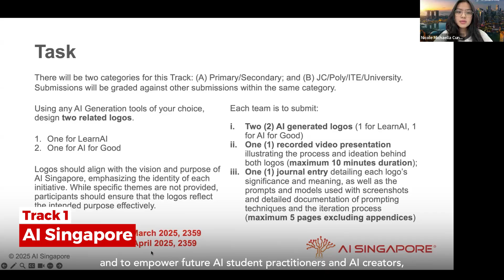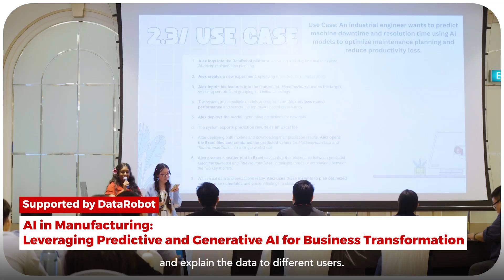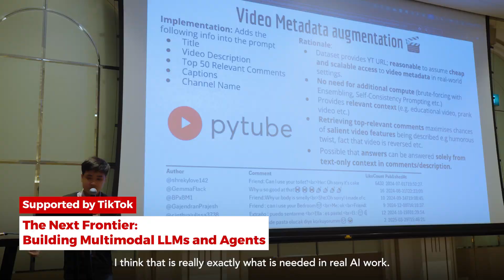AISG National AI Student Challenge 2025 Full Highlights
The National AI Student Challenge (NAISC), organised by AI Singapore with support from the Infocomm Media Development Authority (IMDA) and various partners and sponsors, has attracted over 2,000 participants to date. NAISC is designed to empower students by providing a robust platform and the necessary resources to accelerate their AI learning journey. The initiative fosters innovation and helps cultivate the next generation of AI users, practitioners, and creators, equipping them to tackle real-world challenges.